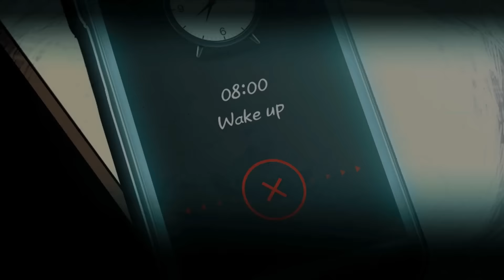The Coma: Cutting Class - ШКОЛА УЖАСА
The Coma: Cutting Class - безумный ужастик про школу
Готовы пугаться?